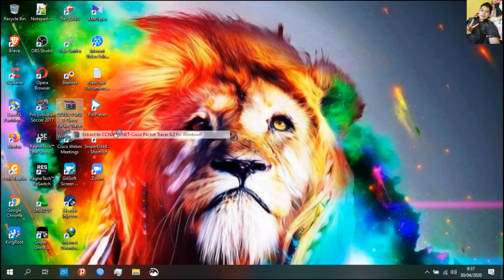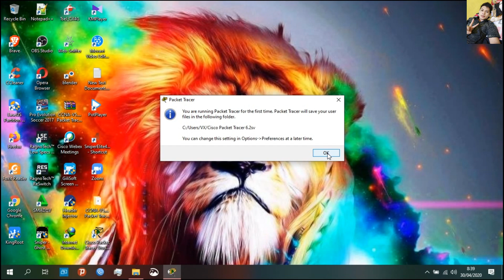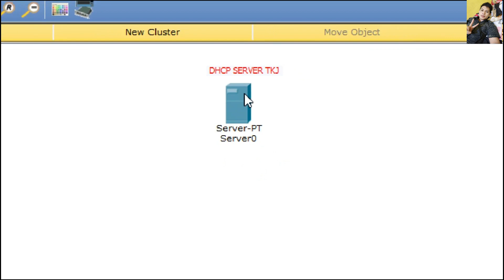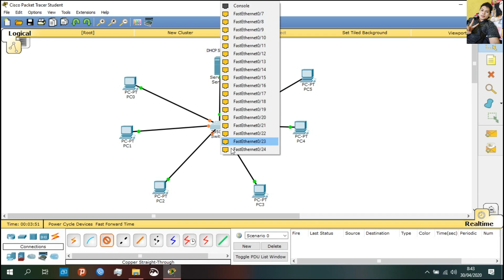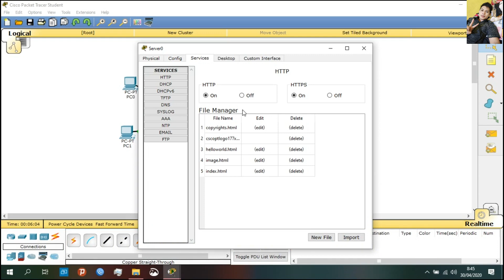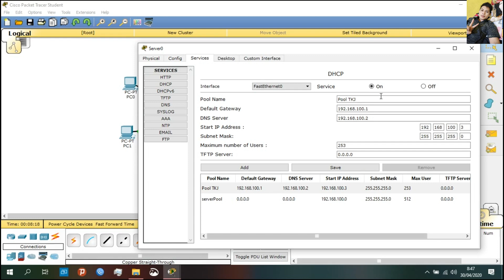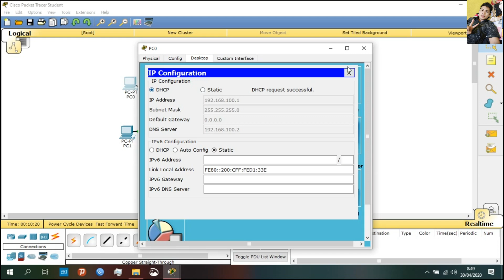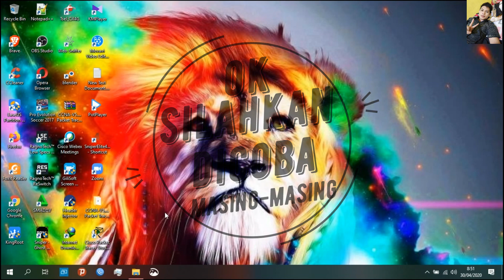Materi Administrasi Sistem Jaringan XI TKJ - Simulasi DHCP Server Menggunakan Cisco Packet Tracer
Simulasi DHCP Server Menggunakan Cisco Packet Tracer - Materi Administrasi Sistem Jaringan Untuk Kelas XI TKJ SMK Negeri 4 Kupang

Video di atas sudah berisi penjelasan mulai dari cara Instalasi software sampai tahap konfigurasi dengan langkah-langkah yang mudah dimengerti, harap semua anak-anak teliti dalam menonton Video ini.
Link Aplikasi Cisco Packet Tracer

HARAP BACA CARA DOWNLOAD
Cara Download. Hal Pertama..Nonaktifkan Mode Adblock di browser kalian.. Jika Ada dan jangan menggunakan Koneksi VPN nanti di block

1. Klik Link
2. Setelah terbuka . Wait/Tunggu 10 detik.
3. Kemudia klik di Bagian "Saya Bukan Robot"
4. Jika ada captcho yg muncul silahkan Isi.
5. Setelah Itu klik di bagian " Click Here To Continue"
6. Akan Muncul Tab baru. Close tab itu.
7. Kemudian Di tab sebelumnya liat Tulisan "Get Link" Klik Itu
8. Akan muncul 2 / 3 kali tab baru langsung closed aja sampai tab yang "Get Link" berubah
9. Jika muncul opsi bukan dengan Chrome atau Drive..silahkan pilih Chrome
10. Terakhir..Halaman Downloadnya muncul dan Klik Download...